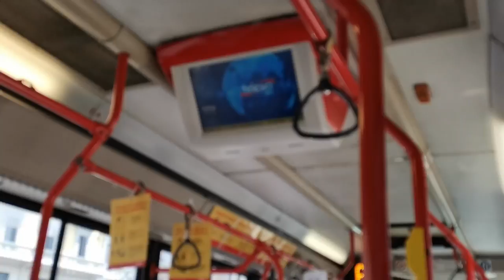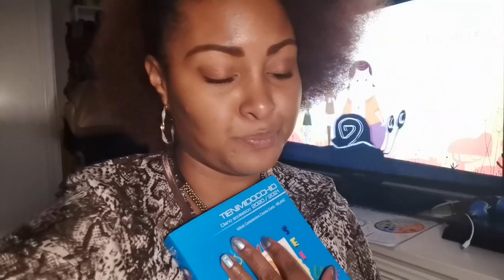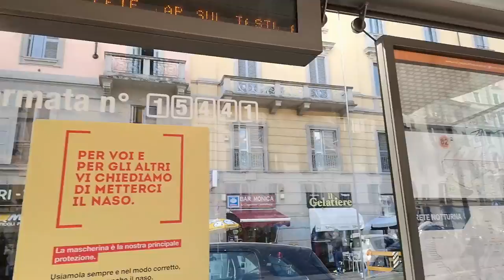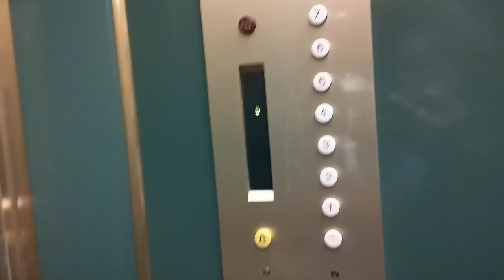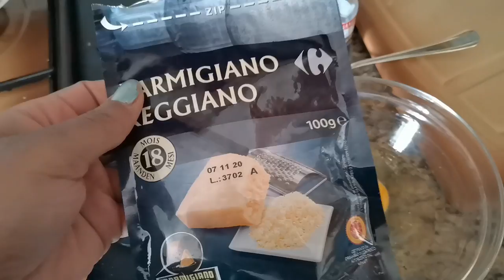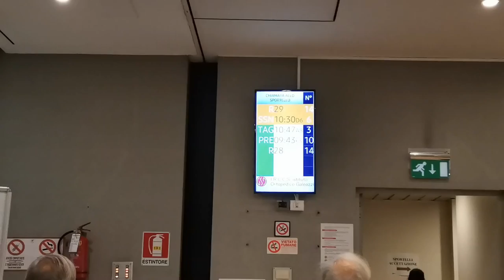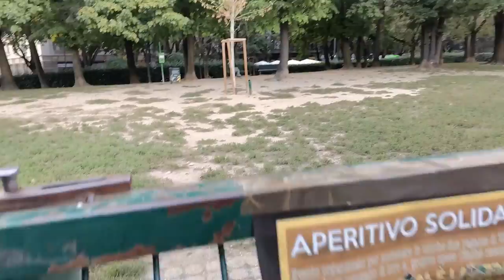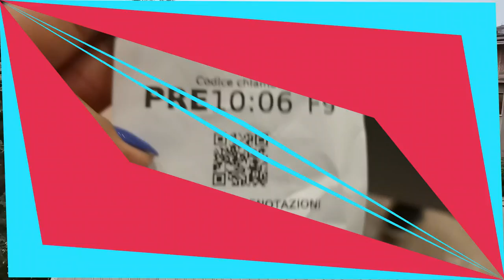VLOG - NUEVA AMIGA DOMINICANA_PASTA A LA CARBONARA_MANGU DE AUYAMA_DOS CUMPLEANOS_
HOLA MIS AMORE, BIENVENIDOS A UN VIDEO MAS DEL CANAL. Y GRACIAS POR LA SINTONIA